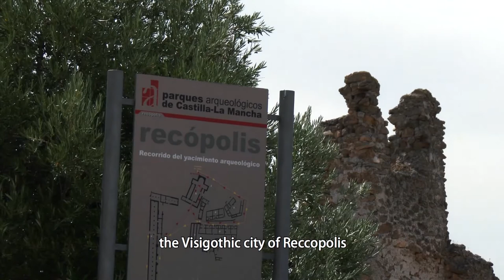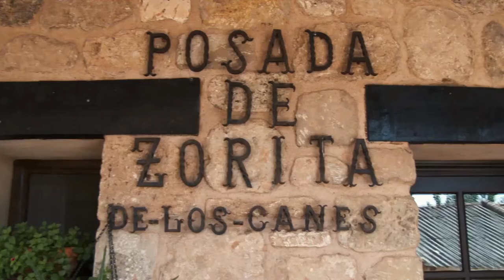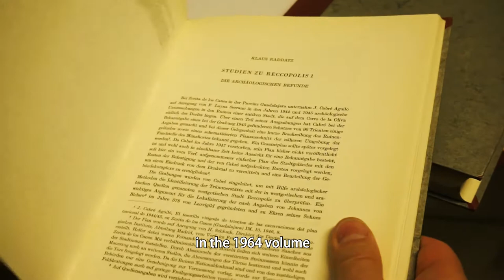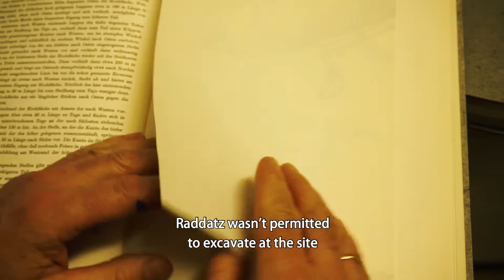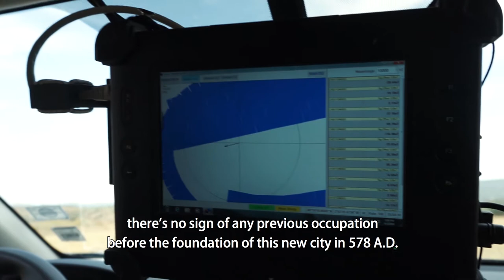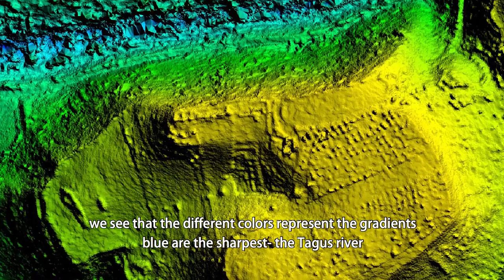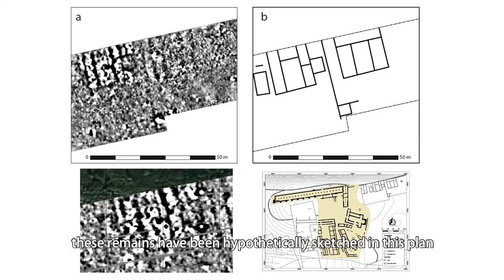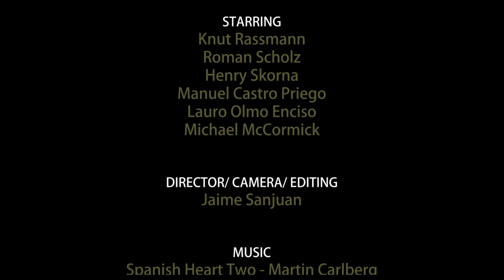Geomagnetic Explorations in Reccopolis - Extended Version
Reccopolis, in central Iberia, is the only archaeologically identified town founded by Germanic newcomers on Roman soil during the challenging socio-political and environmental circumstances of the mid to late sixth century AD. Despite archaeological investigations, doubts have persisted concerning the nature and size of Reccopolis. Recent geomagnetic survey by the Romano-Germanic Commission of the German Archaeological Institute, however, has revealed a dense urban fabric, unexpected new royal palace buildings, an extramural suburb and one of the potentially earliest Islamic mosques in Iberia. Reccopolis now stands as an exceptional example of early medieval urbanism that challenges our perceptions of urban development in sixth-century Europe.
Learn more about Reccopolis and the geomagnetic explorations in this film by Jaime Sanjuan.

Regie / Kamera / Schnitt: Jaime Sanjuan